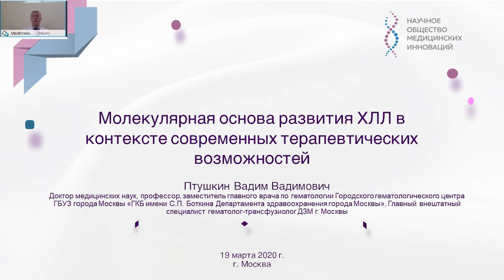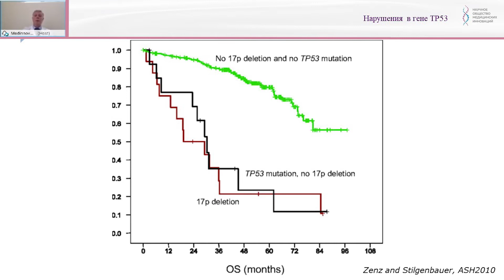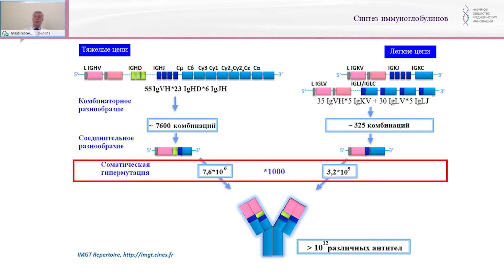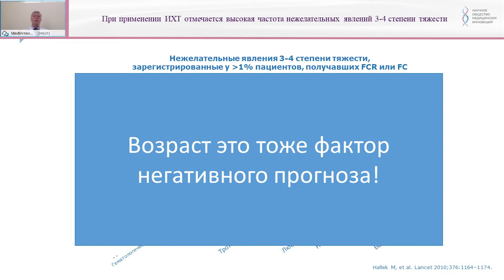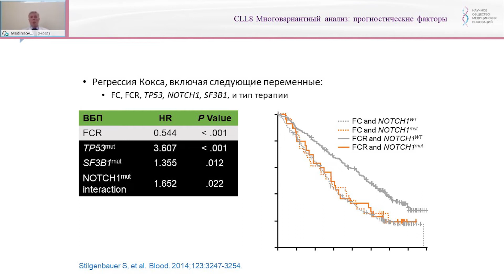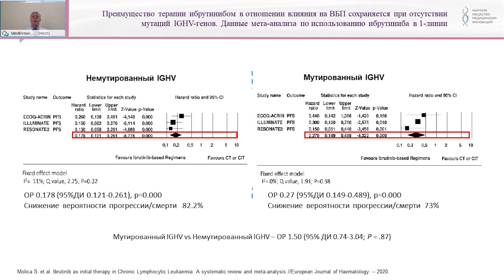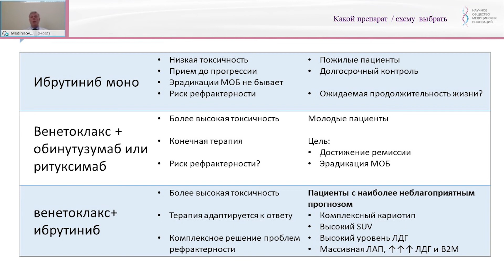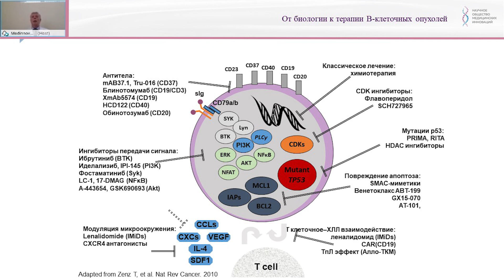Птушкин В. В. Молекулярная основа развития ХЛЛ в контексте современных терапевтических возможностей